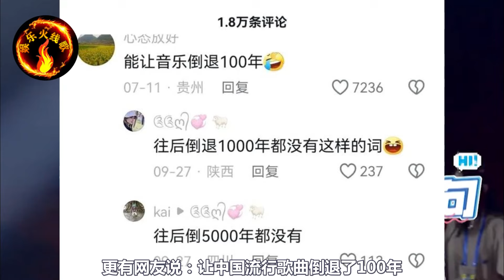有人说杨坤大火的《泥巴》歌已超越刀郎的《花妖》，是真的吗？并引发网友创作激情，简直太搞笑了！